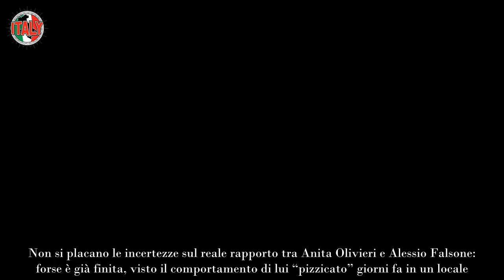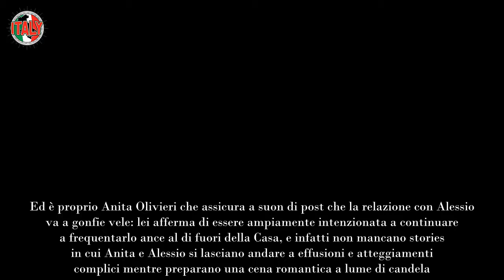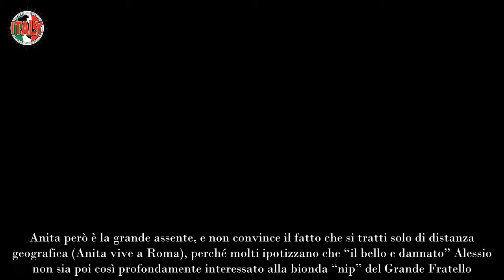Coppia nata al Grande Fratello è già scoppiata Lui beccato così in un locale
Non si placano le incertezze sul reale rapporto tra Anita Olivieri e Alessio Falsone: forse è già finita, visto il comportamento di lui “pizzicato” giorni fa in un locale.

Il Grande Fratello ha regalato molte emozioni, fino all’ultima puntata e fino alla vittoria di Perla Vatiero, prevista tra l’altro proprio da Anita Olivieri.